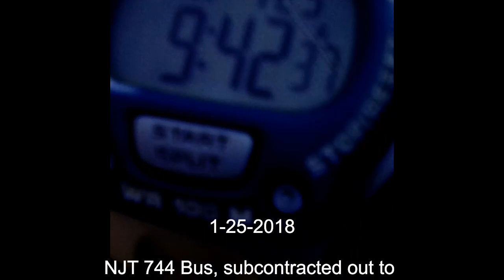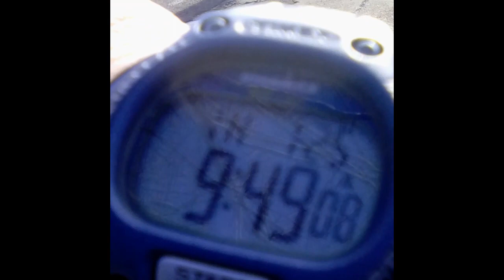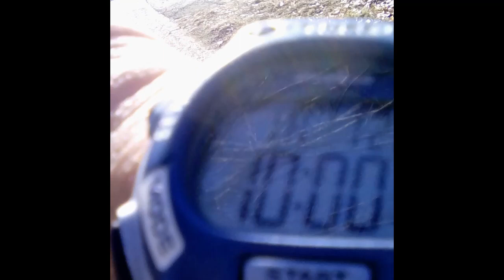1-25-2018- Shavonda Sumter, 744 Bus Paterson, Do Show- New Jersey Transit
The reason for this and all my videos is that the elected officials of  New Jersey 35th legislative district which are (Shavonda Sumter, Benjie Wimberly, and Nellie Pou)  along with New Jersey Transit. For years have been telling me and all the persons complaining about the 744 Bus not showing up, that we were lying.  So I started recording video, yet even with the videos that proof that the 744 is not showing up.  Shavonda Sumter, Benjie Wimberly, and Nellie Pou have done nothing to help the poor, working poor, elderly, and students of the towns they represent.

Community Coach USA bus company year after year continues to get the contract to operate the 744 bus purposely not hiring enough drivers to meet all the time slots on the official New Jersey transit 744 bus schedule.

I ask the viewers to stop supporting politicians that only come around when it's election time, taking the votes of our communities for granted.

Time Checks:  0:05  0:24  2:12  4:06  4:30  6:02  7:15  7:47

Points of Interest:
8:16  I ask the bus driver, why the 744 Bus for the 9:47AM time slot did not show up.  Driver tells me that the 744 bus is not running.

8:24  Career politicians that are responsible.

THEY ONLY COME AROUND WHEN IT'S ELECTION TIME
Representing, Elmwood Park, Garfield, Haledon, North Haledon, Paterson, and Prospect Park.

Convicted Crooked Ex-Mayor of Paterson José Joey Torres's Sidekick
Senator Nellie Pou

Yeah, Shavonda a person making $250,000 a year is middle class